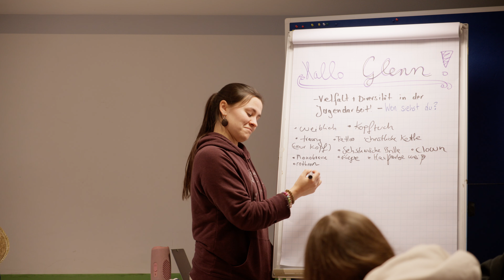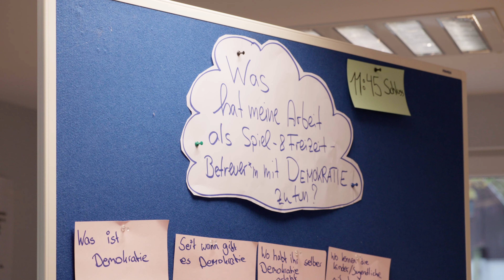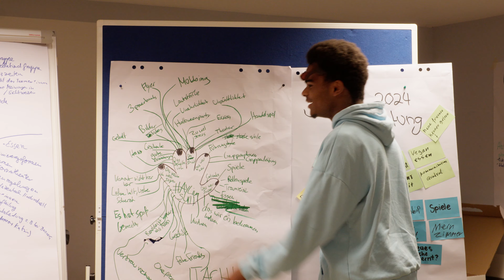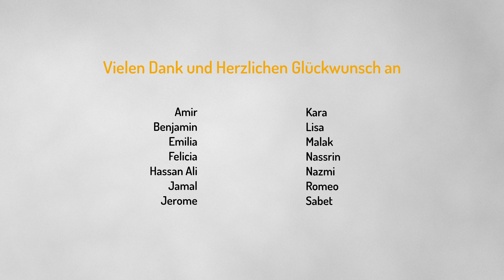Ausbildungswoche zum Erwerb der JuLeiCa (Jugendleitercard)!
In der zweiten Woche der Berliner Herbstferien haben wir gemeinsam mit 15 engagierten und motivierten Jugendlichen eine intensive Ausbildungswoche mit dem Ziel des Erwerbs der JuLeiCa (Jugendleitercard) verbracht. Die Jugendlichen aus Reinickendorf erhielten erstmals im Rahmen des Qualifizierungsprojekts die Möglichkeit, ihre Jugendleitercard (JuLeiCa) zu erwerben. Die 40-stündige Ausbildung verbindet die Vermittlung von wichtigen Kompetenzen für die Jugendleitung mit der Förderung von Selbstwirksamkeit und Teamarbeit. Sie setzen sich mit Themen wie Gruppenleitung, rechtliche Grundlagen und Prävention auseinander. Der Abschluss der Maßnahme wird mit einer feierlichen Zertifikatsübergabe gewürdigt.

Die JuLeiCa-Ausbildung wird im Rahmen des Projektes Jugendkonferenz 2024 ermöglicht. Mit dem Projekt soll das Engagement von Jugendlichen in der offenen Jugendarbeit gewürdigt und nachhaltig gefördert werden.

🎥 David Matthei